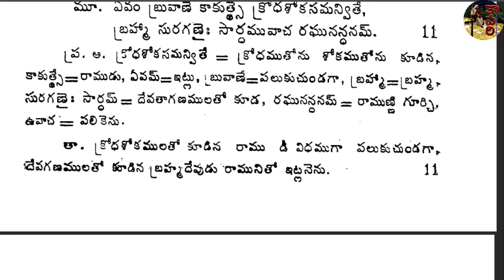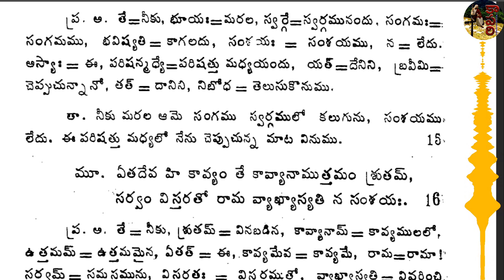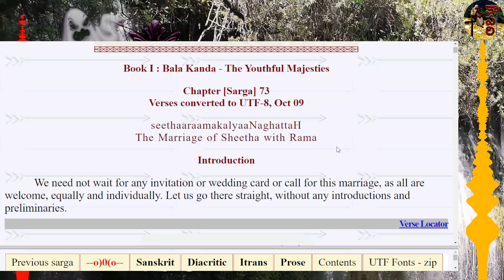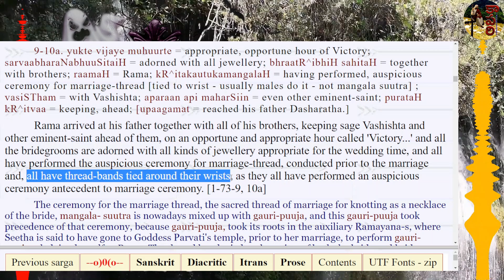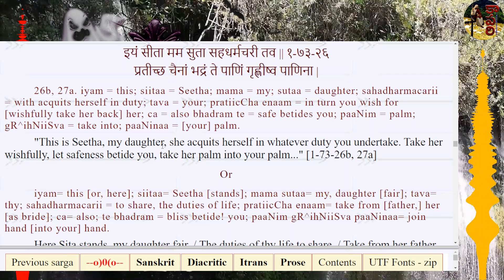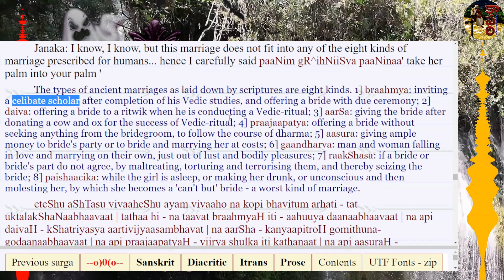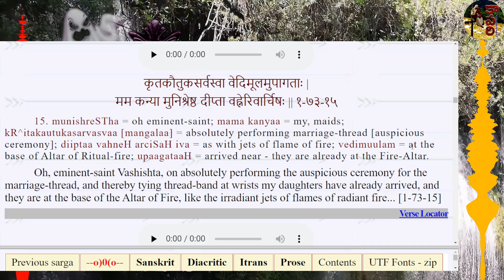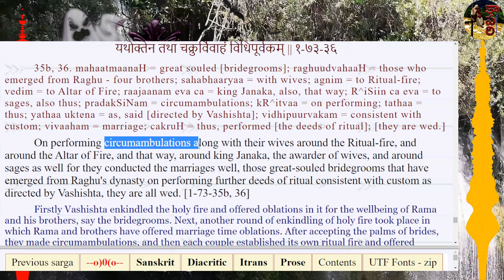కళ్యాణానికి కమ్మడానికి తేడాతెలియని జానుమిఠాయి(మాయి పలుకు జానుమిఠాయి పలుకు) Part2@KaapariTheShepherd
సీతమ్మకు బ్రాహ్మణుడు తాళి కడుతున్నాడా? కళ్యాణానికి కమ్మడానికి తేడాతెలియని జానుమిఠాయి (మాయి పలుకు జానుమిఠాయి పలుకు) Part2 @KaapariTheShepherd
చైత్రము 13, 1945.
సంఘానికి స్వాగతం. నేను, మీ కాపరిని.
మీరూ సంఘంలో చేరండి, సంఘస్తులు అవ్వండి. మన సంఘాన్ని, సమాజాన్ని రక్షించండి.

ఈ వీడియో... క్రైస్తవ పాస్టర్లు, క్రైస్తవ బోధకులు, సంస్థలు, Cultలు ఎలా ప్రజలను మభ్యపెడుతున్నారో మోసంచేస్తున్నారో... ఇంకా ముఖ్యంగా భారతీయ మరియు తెలుగు వాళ్ళ గ్రంథాలను ఎలా వక్రీకరించి వారి సంస్కృతిపై ఎలా మసిపూస్తున్నారో సూటిగా, ఆధారాలతో చూపించడానికి చేసింది.
ఈ వీడియో OBCCకి చెందిన Honey Johnson ప్రశ్నిస్తునానన్న నెపంతో, హిందువులకి సత్యాన్ని తెలియజేస్తున్నానంటూ, బాధించాలని కాదంటూనే హైందవులని బాధించాలని మన సనాతనగ్రంథాలను, ఆచారాలను, పండుగలను target చేసి, అవి స్త్రీలను అత్యంత నీచంగా కించపరచాయని, బాల్యవివాహాలను ప్రోత్సహించాయని, నేటికీ ఆర్యబ్రాహ్మణులు శ్రీరామనవమిని అడ్డుపెట్టుకొని బాల్యవివాహాలను ప్రోత్సహిస్తున్నారని వక్రీకరించడమే కాకుండా గ్రంథాలను, దేవుళ్ళను నిష్కారణంగా దూషించాడు.
అతగాడి తర్కంలో ఉన్న లోపాలను, ఆలోచనలో ఉన్న డొల్లతనాన్ని, మనసులో ఉన్న విషాన్ని... మీ ముందు బయలుపరచడానికే ఈ వీడియో చేశాను.
ఈ పైత్యం కేవలం ఇతనిది మాత్రమే కాదు, ఎంతోమంది పాస్టర్లది కూడా.
అయితే, దీని నేపథ్యం ఏమిటంటే... శ్రీరామనవమి ప్రతి ఊళ్ళో జరిగే కళ్యాణంలో బ్రాహ్మణుడు సీతమ్మకు తాళిని కడుతున్నాడని, ఆ ప్రకారంగా ఒకే రోజు కొన్ని లక్షలమంది బ్రాహ్మణులు సీతమ్మకి (తాము తల్లిగా భావించే స్త్రీకే) తాళి కడుతున్నారని, ఆమెని అవమానపరుస్తున్నారని, అయినా రాముడు, లక్ష్మణుడు, హనుమంతుడు వారిని ఏమీ పీకడం లేదని  Honey Johnson కుత్సితపు బుద్ధితో వక్రభాష్యం చెప్పిన వీడియో.
క్రైస్తవం పైపైన కనిపించినంత సున్నితం కాదని, అందులో ఇటువంటి గుంటనక్కలు ఎందరో దాగి ఉన్నారని ఈ వీడియోతో ప్రజలు (ముఖ్యంగా క్రైస్తవులు) గ్రహించాలని, గ్రహిస్తారని ఆశిస్తున్నాను.

ఈ వీడియోని Like చేయండి, మీ శక్తికొలదీ ఇతరులకు Share చేయండి.
అన్నిటికంటే మించి... అన్నీ విషయాలలోనూ జాగరూకతతో ఉండండి.

శుభం భూయాత్.

= = = CREDITS & References = = =